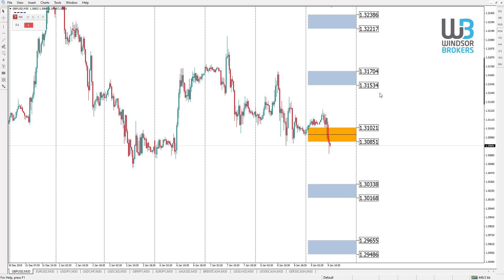Technical Analysis - GBPUSD (09.01.2020)